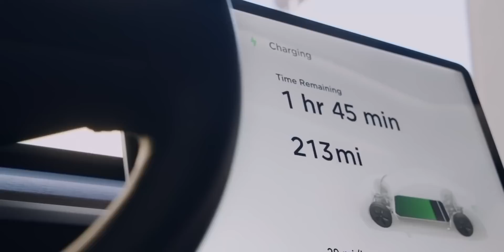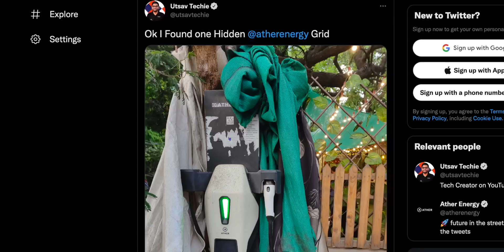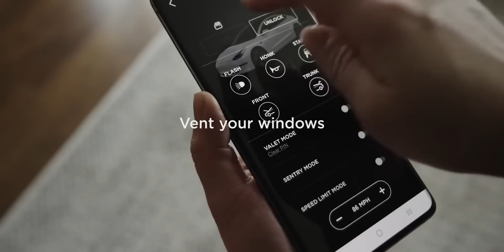Why EVs are Future? They Are Actually Present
So Why EVs are our future? As many people think that they are good but not up to the mark. In this video let's take a look at how EVs are solving a very big problem in India. And Why are they already a future in India?

Intro: 00:00
What Problem EV is Solving in India: 00:34
How EVs Promoted in India: 01:35
Why EVs are Expensive in India: 03:08
Battery manufacturing in India: 04:02
Charging infrastructure & Battery Swapping: 05:00
Pollution from EV: 05:40
What About Fuel Cell: 07:38
Alternatives of Lithium: 08:17
What About Safety in EV: 08:37
EVs are Also Smart: 10:44
Future of EV in India: 12:26
Conclusion: 13:30